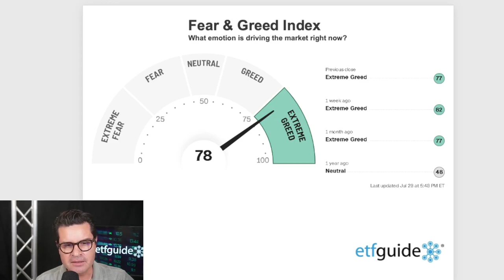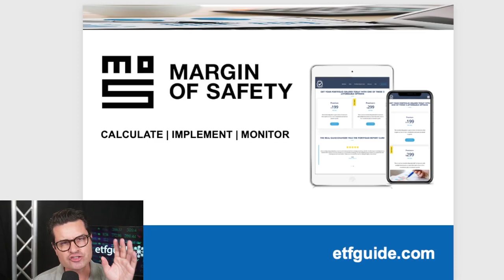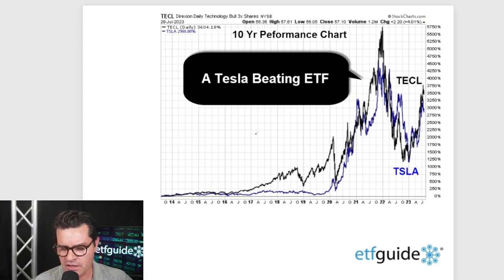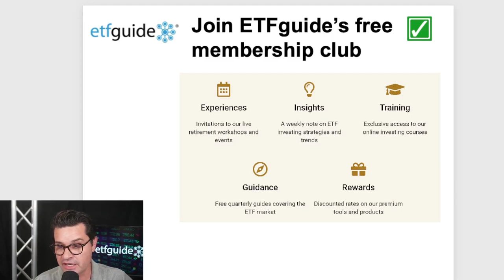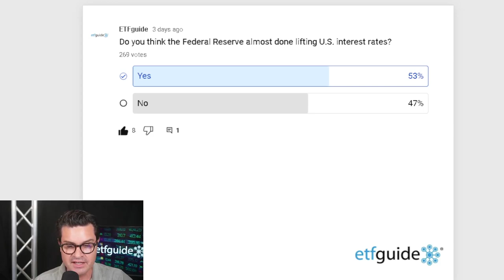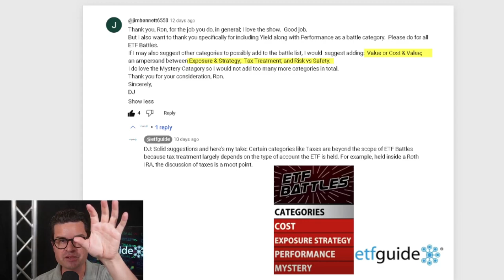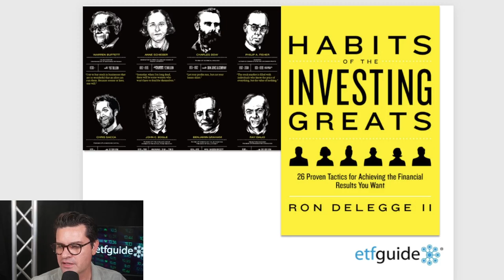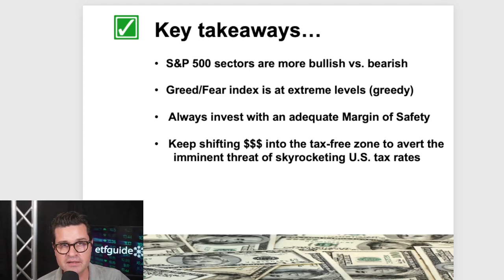This ETF Beats Tesla by 600%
In this episode, Ron DeLegge @etfguide tells you about an ETF that's beaten the performance of Tesla's stock (TSLA) by an incredible +600%.  Plus, Ron gives you a bonus ETF ticker that's achieved the same amazing feat of outperforming Tesla.

Also, Ron shows you what the 2023 year-to-date S&P 500 industry sector ETFs are saying about the stock market's mood and why investing with a margin of safety is key to your long-term success.

*YOUR RESOURCES FROM RON*
Read: Habits of the Investing Greats by Ron DeLegge